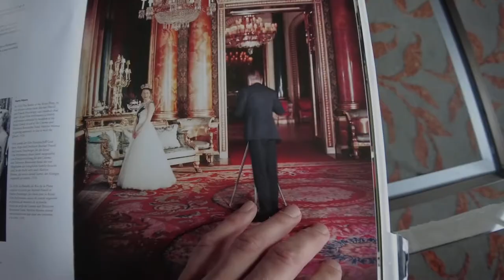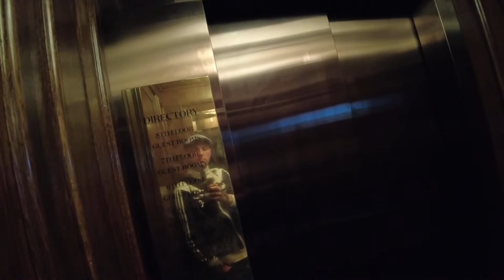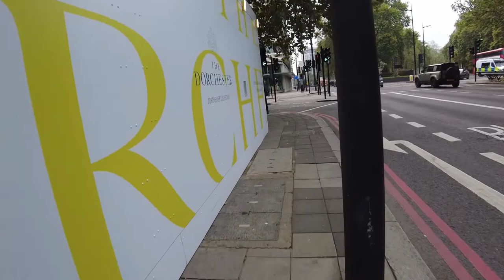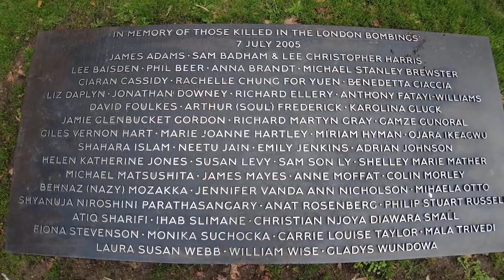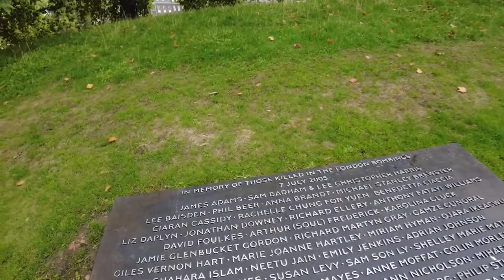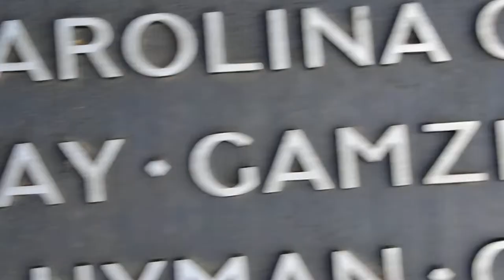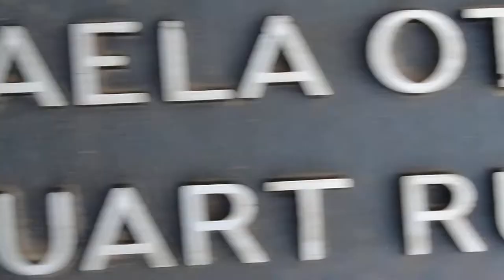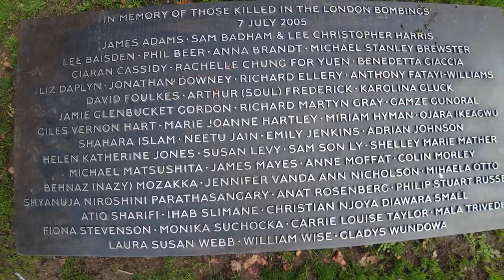Liquid Podcast #125 Short Version (62 min.)